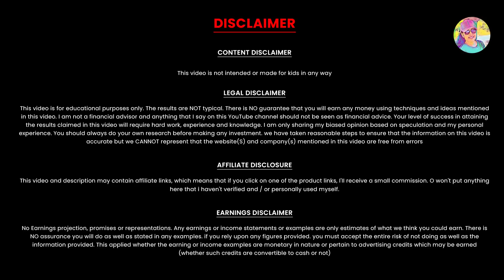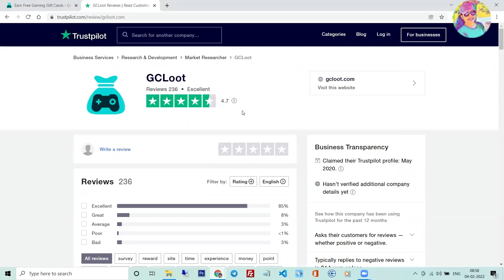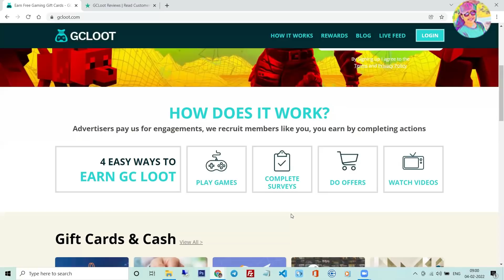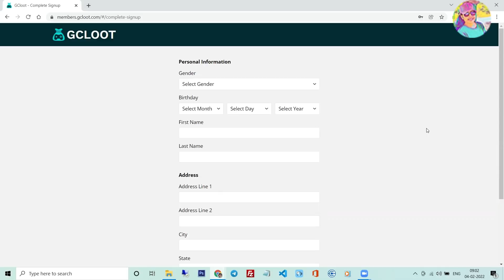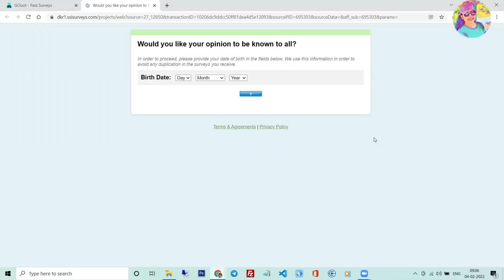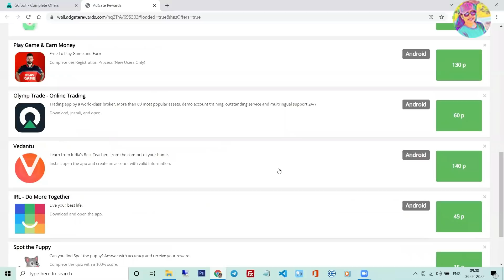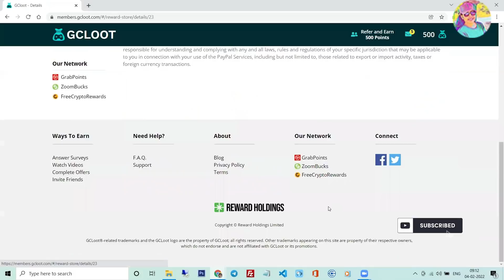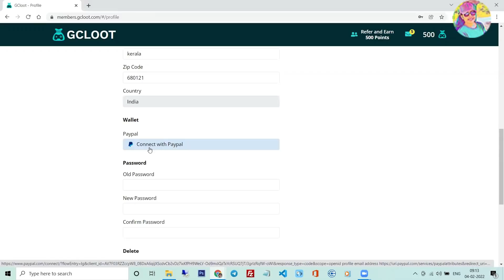Earn 750Rs | മൊബൈലിൽ 5 Second Video കണ്ടു Daily Withdraw ചെയ്യാം | online Job Malayalam | WFH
Earn 750Rs | മൊബൈലിൽ 5 Second Video കണ്ടു Daily Withdraw ചെയ്യാം | online Job Malayalam | Work From Home

onlinejob​Malayalam
part-timejobs
antroid app
copy past jobs
simple online jobs
Live Withdrawal
Payment Proof
Mobile App
work from home jobs
onlinejobsdata entry
onlinejobsinkerala without investment
direct bank transfer
bank transfer
online money
online earning
earning apps
paytm cash
video app
Daily cash
Daily money
Mobile recharge app
Tricks Malayalam
money trick
Techy tricks
moneymaking app
Free cash
home business
home based business
online job
passive income
make money online 2020
how to